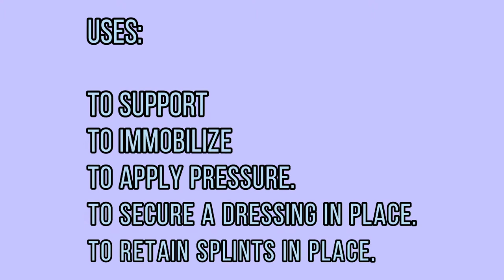Bandaging using Elastic Bandage Circular,Spiral,Reverse Spiral,Figure of 8